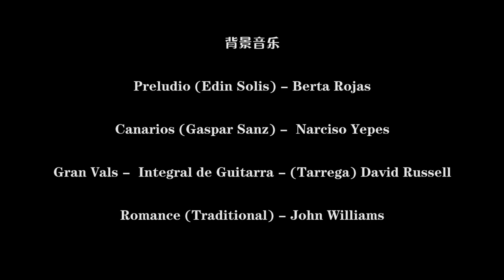古典吉他微纪录片《吉他罗曼史》第一集 Classical Guitar Documentary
音乐纪录片《吉他罗曼史》于2018年底录制于音乐之都维也纳，由获得维也纳独立电影艺术节导演奖项的乌拉圭导演Horacio Reyes Páez掌镜。制片人EVA（肖箫），原创脚本EVA（肖箫），脚本校订陈载元（韩山师范学院），另外感谢维也纳国际吉他大赛冠军--旅欧吉他演奏家吴优的友情出演。全片分为四集，由《黎明前的黑暗与曙光》，《巨人的五个梦想》，《巨星云集的时代》，《怀抱诗意与广阔》组成，它是送给吉他爱好者们的一首诗！希望大家喜欢！会陆续更新